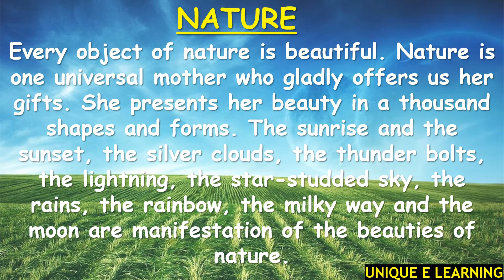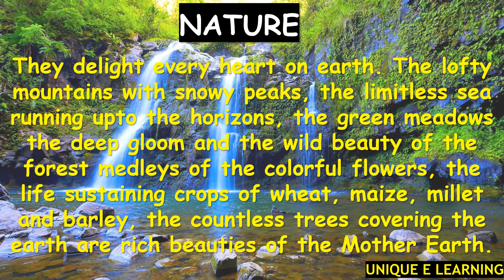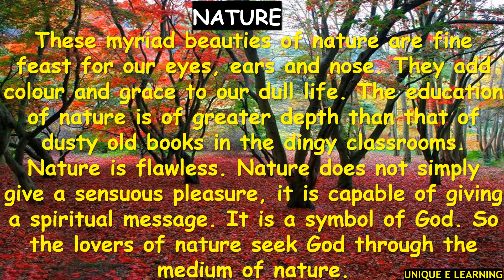ESSAY on NATURE / Essay on Beauties of Nature / UNIQUE E LEARNING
Beauties of Nature
UNIQUE E LEARNING